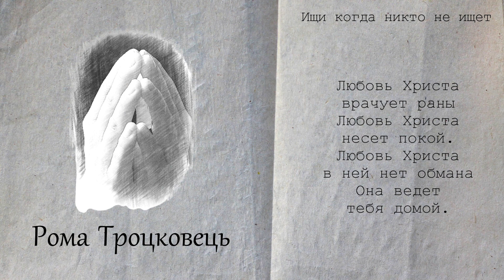ИЩИ КОГДА НИКТО НЕ ИЩЕТ🧎🏼📖🧎🏼2022✨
Співає : Рома Троцковець🎶

Автор слів: Андрей Ямковой

Слова: 3 лад

ИЩИ КОГДА НИКТО НЕ ИЩЕТ
   Am.                          E.
E                              Am
Когда от страха все стоят.
Am.                                 E
У Бога ты не будешь нищим,
E.                                        Am
Но только не смотри назад.

Его богатством тебе станет
    G                               C-E
Христа Иисуса благодать.
Am.                                      Dm
Она не тлеет не ржавеет
                         E.                 Am
И вор не сможет подкопать.

Прощай когда обиды когти
Стремятся душу разорвать,
Когда предательства как стрелы
Вонзились в спину и горят.

Проси Святого Духа силы
Что б в испытанье устоять.
Он не оставит не отринет
Лишь Он научит побеждать.

Прими страдания и радость
Смиренным будь и не ропщи
Законы Божьи это сладость
Покой найдеш Его  любви

Любовь Христа врачует раны
Любовь Христа несет покой.
Любовь Христа в ней нет обмана
Она ведет тебя домой.